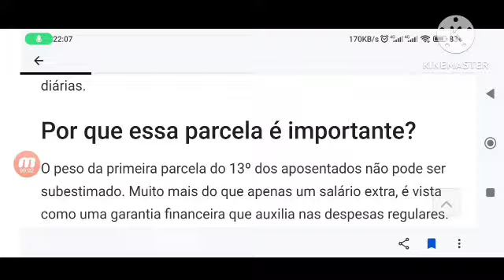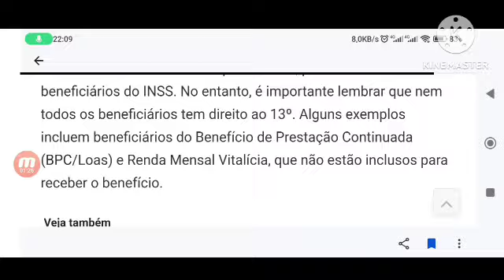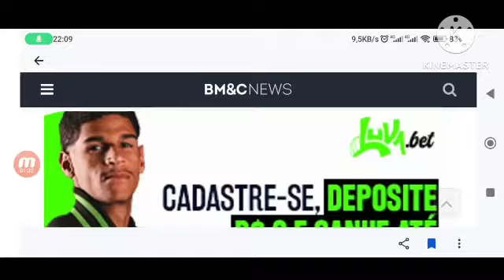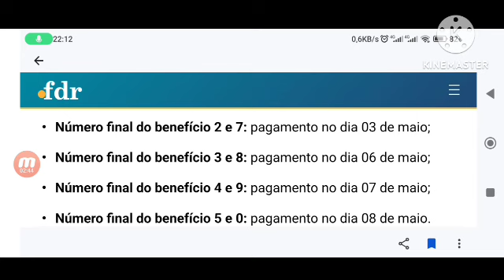📌 SAIU HOJE! 13° SALÁRIO NA CONTA R$3.846,00 LIBERADO 1° PARCELA VEJA AS DATAS DE PAGAMENTOS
Depois de tanta incerteza e questionamentos, foi finalmente anunciado o agendamento da primeira parcela do 13 salário do INSS para agosto de 2024. Este anúncio vem como uma verdadeira surpresa para os aposentados e pensionistas que estavam contando com este benefício para ajudar em suas despesas diárias.

Por que essa parcela é importante?

O peso da primeira parcela do 13º dos aposentados não pode ser subestimado. Muito mais do que apenas um salário extra, é vista como uma garantia financeira que auxilia nas despesas regulares. É fundamental lembrar que é importante fazer um planejamento financeiro adequado para evitar possíveis endividamentos.

Essa parcela, que representa metade do valor total do benefício, muitas vezes é usada para cobrir uma variedade de gastos, desde as contas do dia a dia, a realização de sonhos adiados até mesmo servindo como uma reserva financeira para imprevistos.

Quando será o pagamento?

Embora a data programada para o pagamento do 13º salário do INSS seja em agosto de 2024, vale a pena lembrar que essas datas podem mudar. Portanto, é fundamental ficar atento às atualizações e avisos oficiais.

Quem receberá o 13º do INSS?
Os beneficiários do 13º são aposentados, pensionistas e outros beneficiários do INSS. No entanto, é importante lembrar que nem todos os beneficiários tem direito ao 13º. Alguns exemplos incluem beneficiários do Benefício de Prestação Continuada (BPC/Loas) e Renda Mensal Vitalícia, que não estão inclusos para receber o benefício